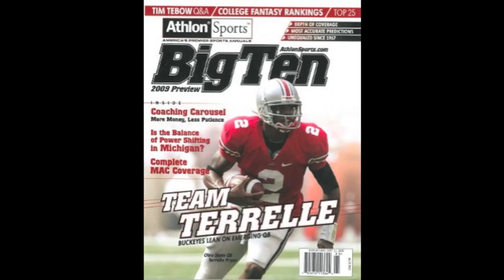Terrelle Pryor NCAA 13 and Madden 13 Highlights with real life pictures included.mov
Terrelle Pryor Madden 13 and NCAA 13 highlights. with real life pictures.